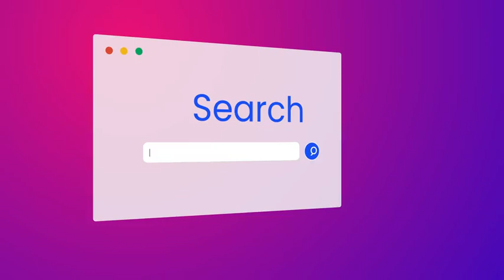Best vehicle and health insurance in Kenya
Enjoy best vehicle and health insurance coverage in Kenya. Vehicle insurance comes with free GPS tracking and health insurance comes with customised workout and wellness plans that enhance your personal fitness and quality of life.